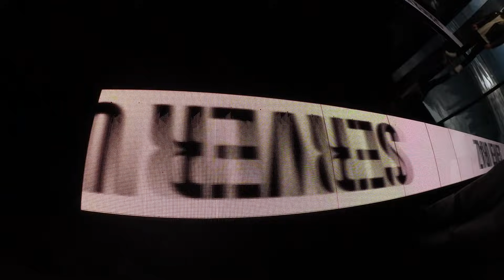Server Uraz vlog | "Gain Açık Mikrofon" tanıtım backstage w/ Tepki, Aspova, Beta, Lewo, Baykan...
Tanıtım videosu yayınlandığında detaylı bilgi alabileceğiniz "Gain Açık Mikrofon" yarışmasının tanıtım çekimlerinin ufak-tefek ipuçları da alabileceğiniz kamera arkası vlog'u sizlerle. Tepki, Beta Berk Bayındır, Lewo, Baykan Barlas, Samim, Don Weezy, Selim Öner ve pek çok sürpriz isim bu vlog'da!